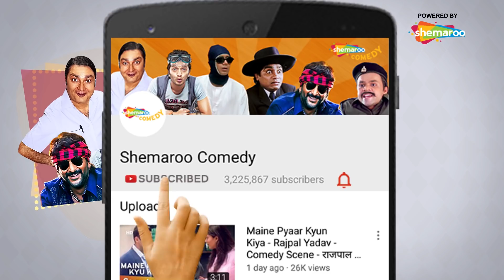DILJIT DOSANJH मिले खूबसूरत SONAM BHAWA | Latest Hindi Dubbed Movie Sardaar Ji 2 | Movie Part 3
Jaggi, a farmer, travels to Australia in order to save his village. Once there, he is chased by a few goons and ultimately kidnaps a girl from her own wedding

Star Cast: Binnu Dhillon | Gurpreet Ghuggi | Jaswinder Bhalla | Upasna Singh | Sonam Bhawa | Monica Gill

Latest Blockbuster Comedy Movie Diljit Dosanjh | DILJIT DOSANJH Latest Blockbuster Full Comedy Movie 2021